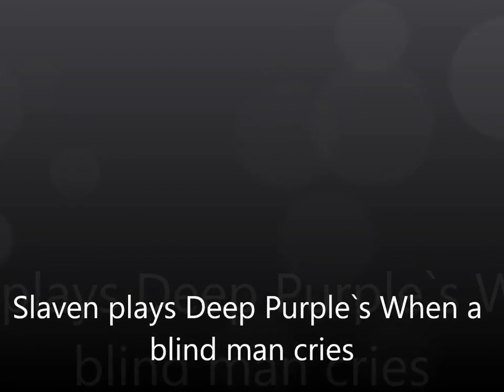Slaven plays Deep Purple`s When a blind man cries